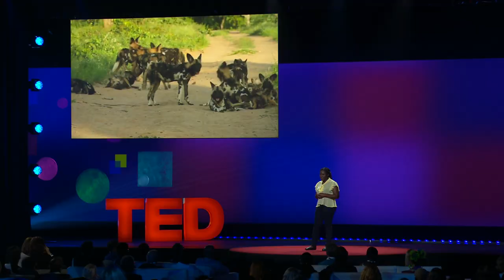How community-led conservation can save wildlife | Moreangels Mbizah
to get our entire library of TED Talks, subtitles, translations, personalized Talk recommendations and more.

Conservationist and TED Fellow Moreangels Mbizah studied the famous Cecil the lion until he was shot by a trophy hunter in 2015. She wonders how things could've gone differently, asking: "What if the community that lived next to Cecil was involved in protecting him?" In a quick talk, Mbizah shares the state of conservation in her home of Zimbabwe -- and why she thinks that communities living with wildlife are the ones best positioned to help them.